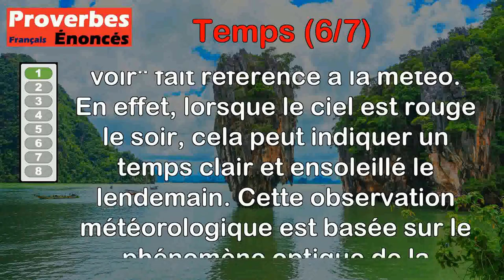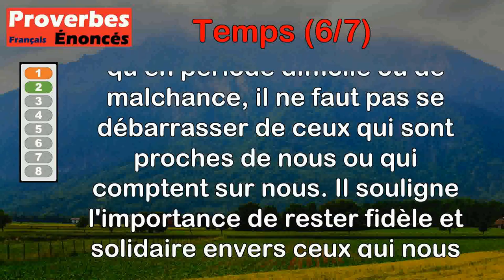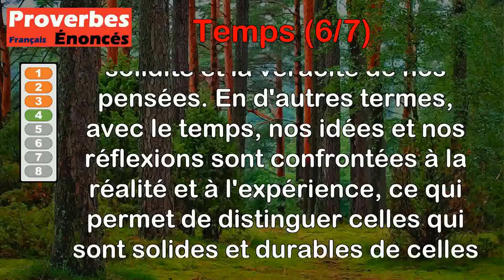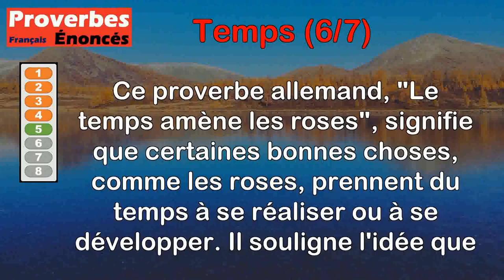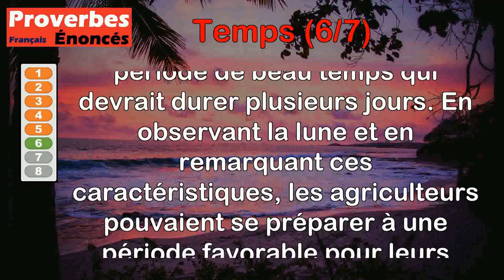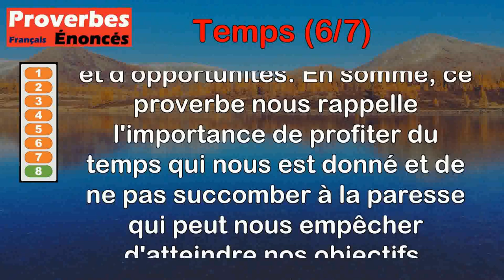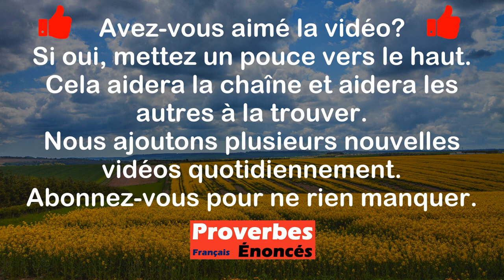Proverbes - Temps (6 de 7)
00:00 Introduction
00:07 Proverbe Angevin - Le temps, rouge le soir, le lendemain se fait voir.
00:59 Proverbe Français - Quand le temps est mauvais, on ne jette pas un chien à la porte.
01:40 Proverbe Turc - Il faut changer de pelisse selon la température du jour.
02:18 Proverbe Allemand - Le temps est la pierre de touche des pensées.
03:00 Proverbe Allemand - Le temps amène les roses.
03:40 Proverbe Agricole - Lune brillante et blanche en même temps, pour plusieurs jours nous promet le beau temps.
04:17 Proverbe Agricole - Pays bas clair, montagne obscure, beau temps assure.
04:58 Proverbe Français - Le temps est la chose la plus précieuse, la paresse le plus dangereux des dissipateurs.